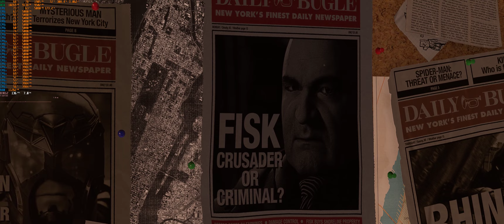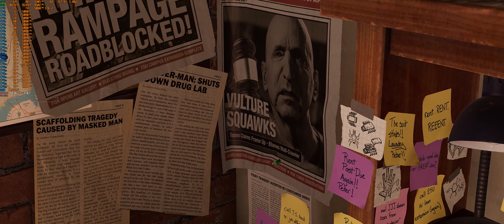Marvel's Spider Man Remastered - First 30 minutes - PC Gameplay max settings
Max settings gameplay with performance metrics at 3440x1440
My specs:
MB: Asus  ROG Maximus Z690 Apex (WiFi-6E)
CPU: Intel Core I9 12900KF (5.1 Ghz P Cores, 4.0 Ghz E Cores)
Cooler: Noctua NH-D15
Video: EVGA GeForce RTX 3080Ti FTW3 ULTRA GAMING @ 516.94
Memory: GSkill Trident Z5 RGB DDR5 6000 Mhz (F5-6000U3636E16GX2-TZ5RS)
Monitor: LG 34GN850 Gsync Compatible 34.0" Ultrawide (3440X1440)
PSU: EVGA Supernova 1000 P6
HDD/SSD/NVME: Samsung 840 Pro SSD 256GB; ADATA Ultimate SU800 SSD 512GB; Samsung 970 EVO Plus 1TB M.2 NvMe
OS: Windows 11 x64 Pro 21H2 (build 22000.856)